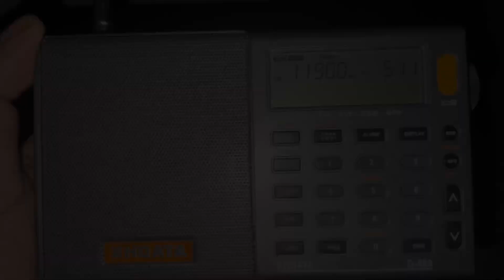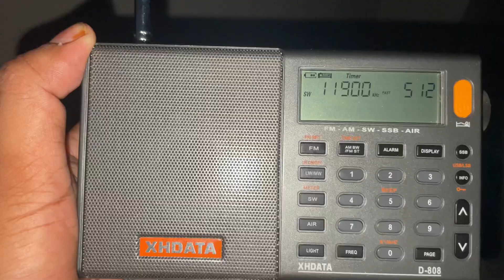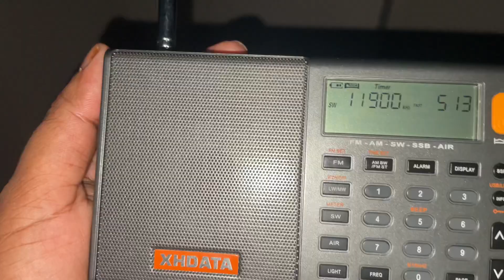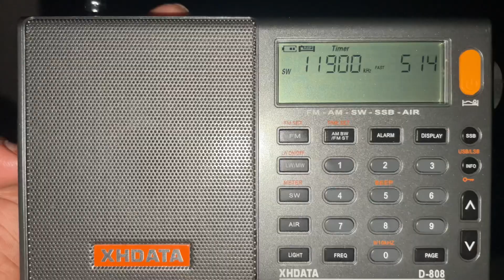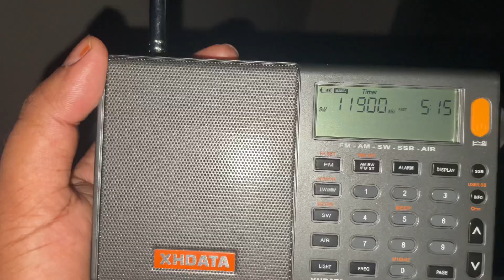Kaash ! Shortwave Pe Pahle ke Sare Indian Stations Available Hote